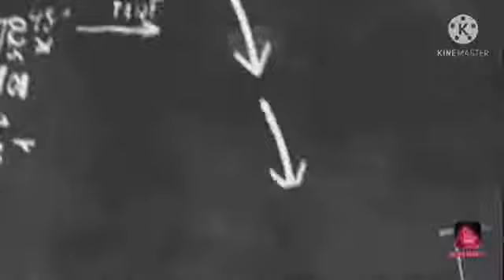Sachivalaya job latest updates breaking news for sachivalayam jobs